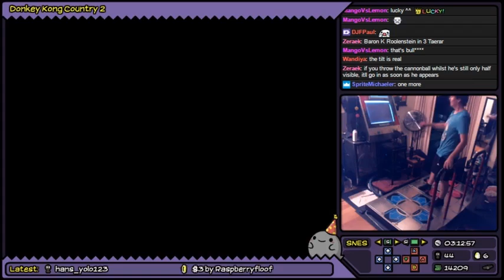DDR Highlight || Donkey Kong Country 2 | VS K. Rool